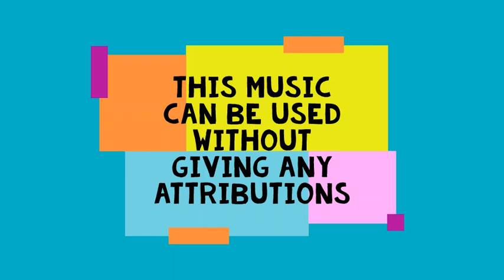Bite Me Instrumental NEFFEX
Song Name: Bite Me Instrumental Artist Name: NEFFEX
You Can Use This Without giving any Attributions.